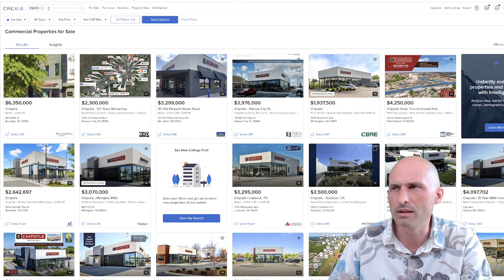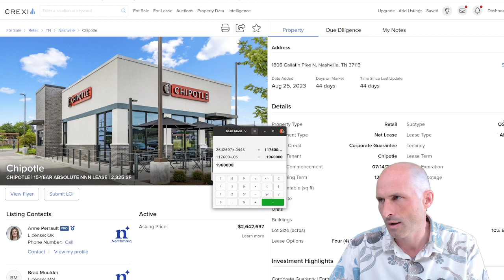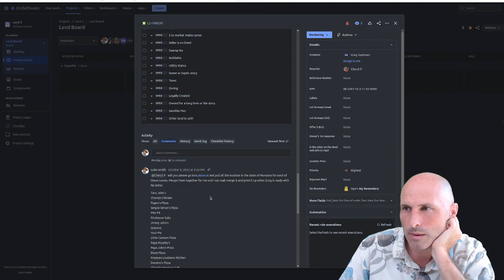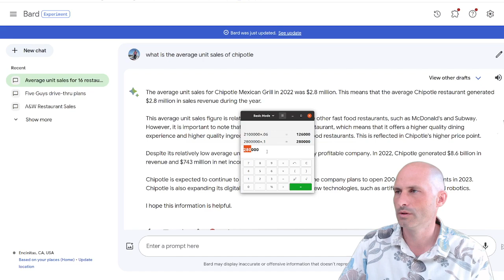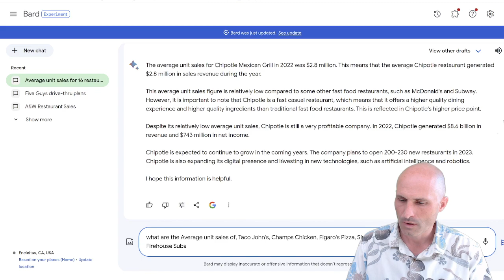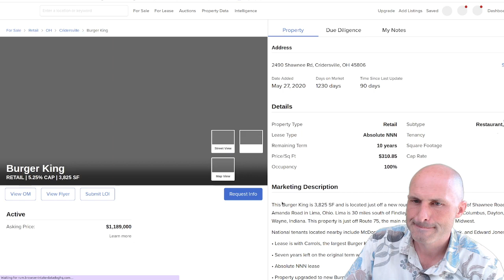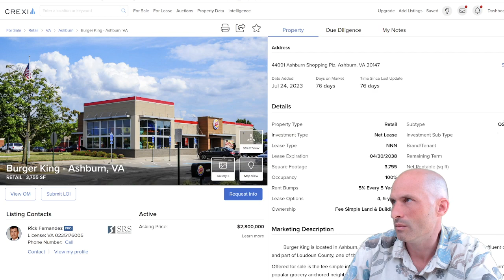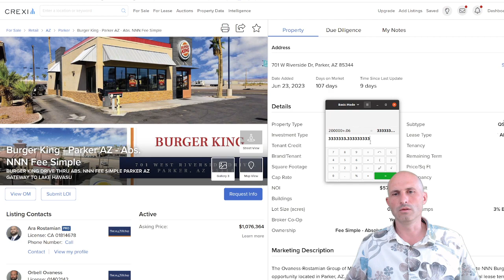Commercial Land - Lessons Learned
Luke Smith, founder of RuralVacantLand.com sells land all across the US at wholesale prices. Luke doesn't believe land transactions should be a hassle so his upfront and honest style of selling land is a great relief to people who are fed up with the song and dance of middlemen and crazy fees.